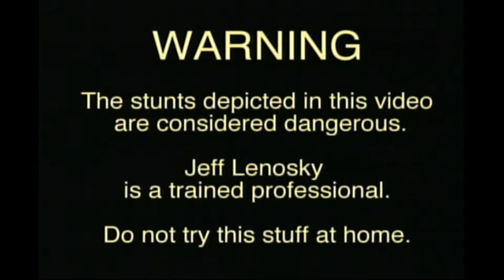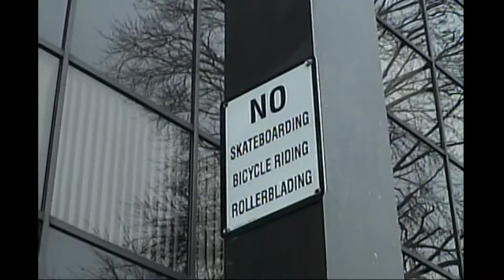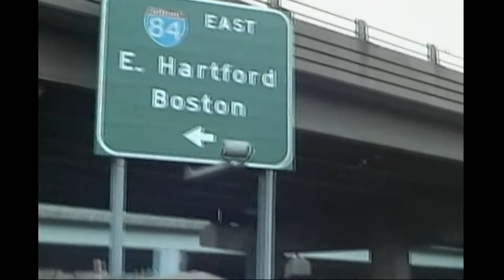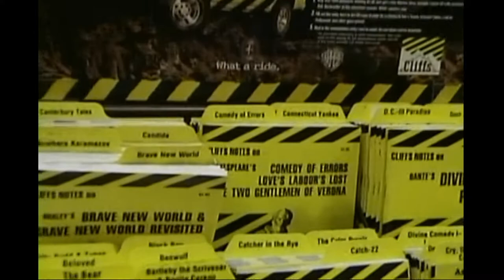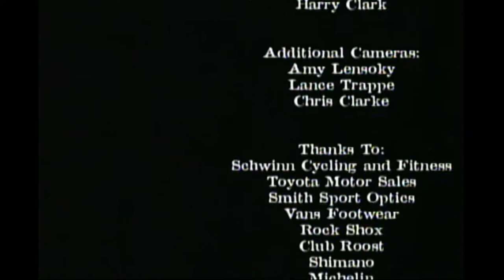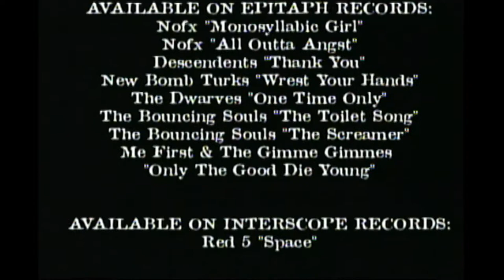Jeff Lenosky: Keepin' It Real (1998 trials)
2005 digitally remastered director's cut of Jeff Lenosky's 1998 trials video 'Keepin' It Real'.